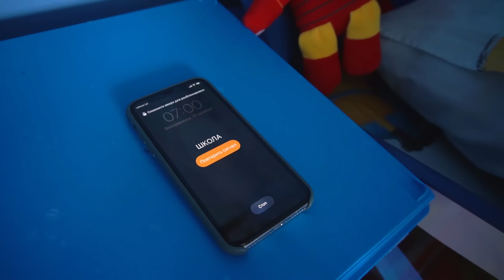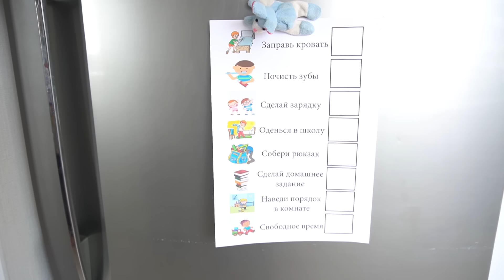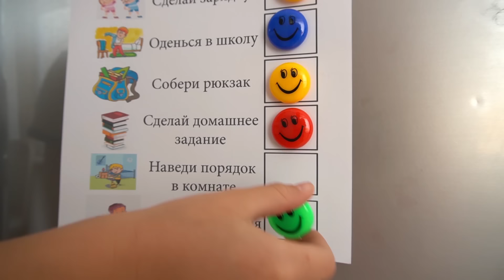Mark and mom teach to be kind and get new cars